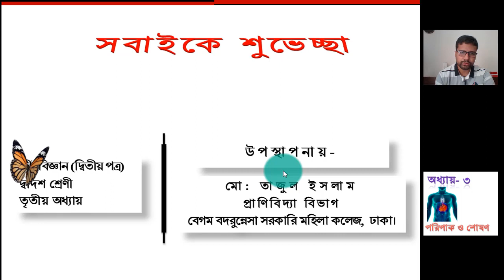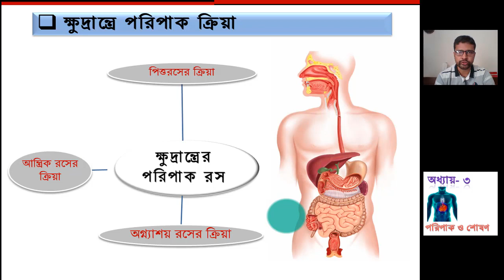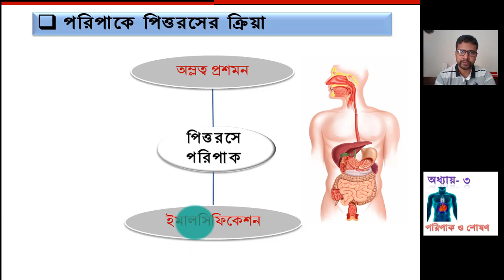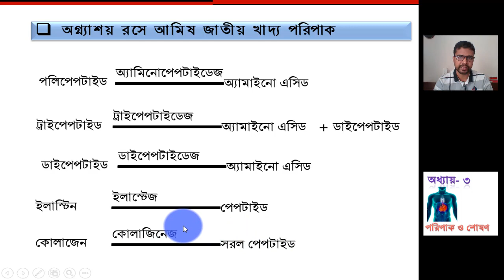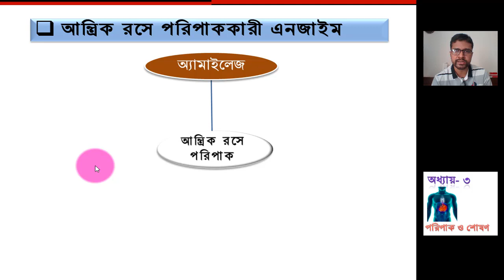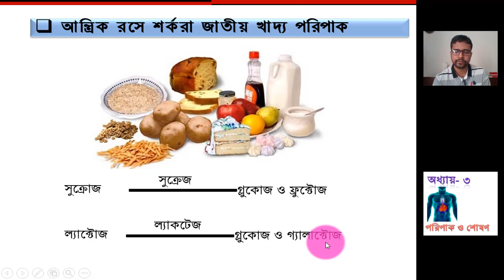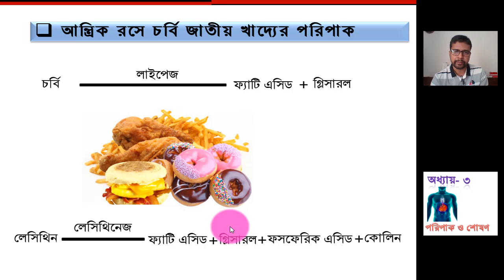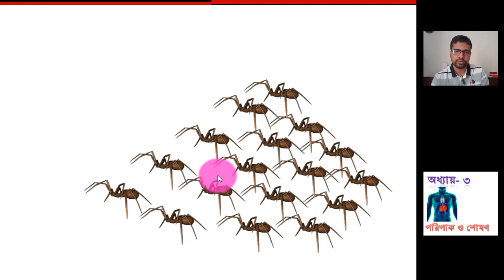HSC Biology Chapter-3 ; উচ্চ মাধ্যমিক জীববিজ্ঞান ৩য় অধ্যায় ; পরিপাক ও শোষণ